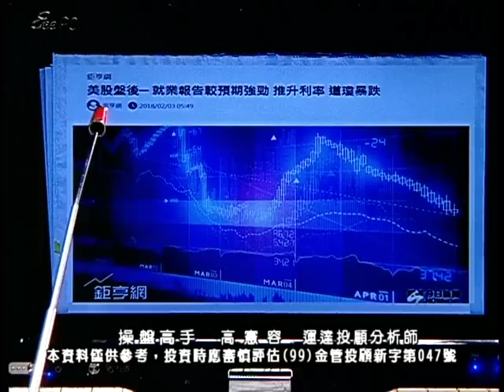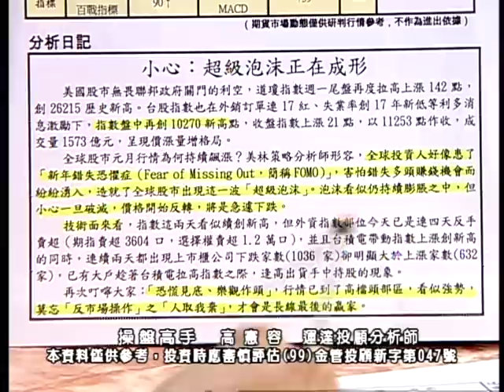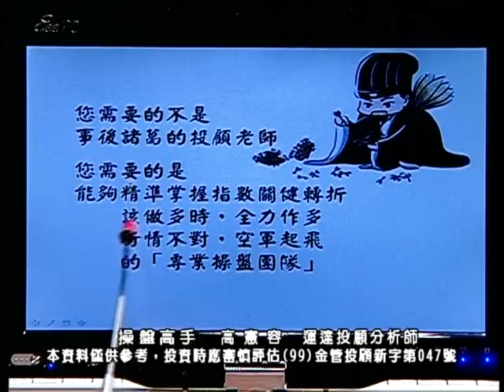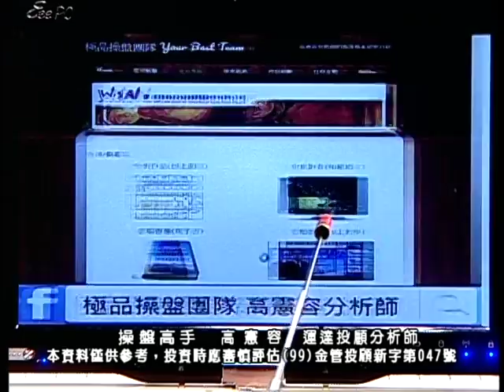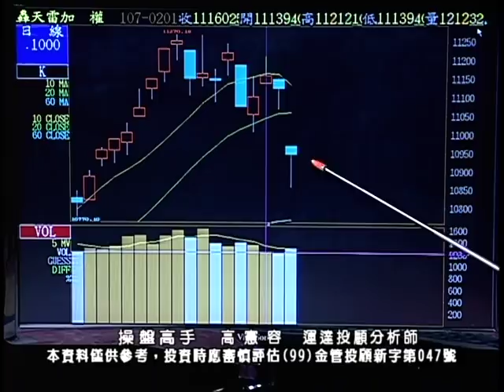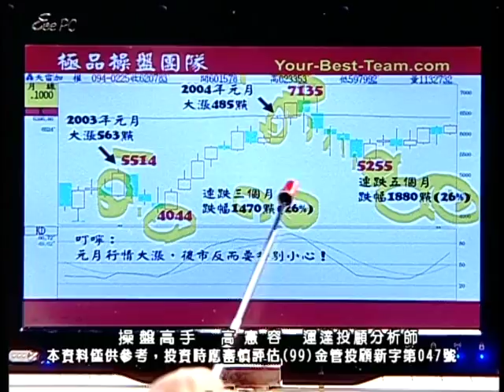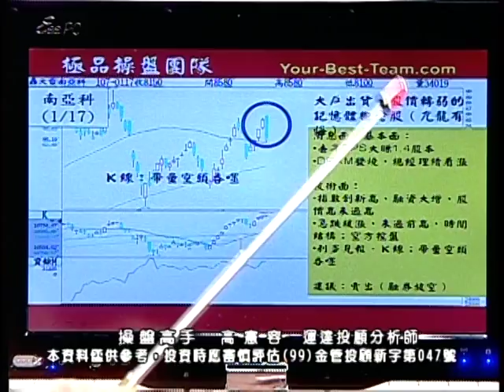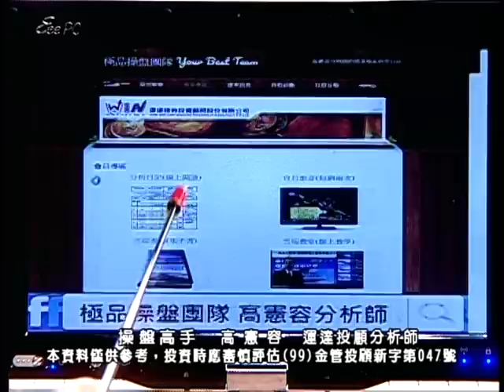20180205 2230 高憲容 操盤高手